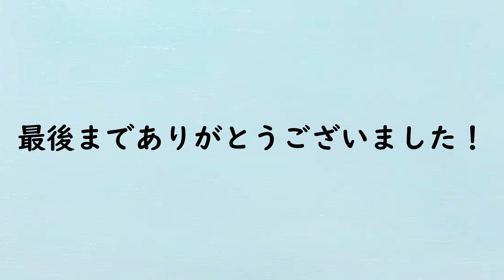【バイオリン】再会／LiSA × Uru “Saikai” (produced by Ayase) ヴァイオリンで弾いてみた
YOASOBIのAyaseさんがLiSAさんとUruさんの為に作った曲です！雰囲気は「たぶん」に似てるなって思いましたが、とっても二人のきれいな歌声で新鮮さがありました。良ければ歌詞と一緒に歌ってください！

【コロにゃん】